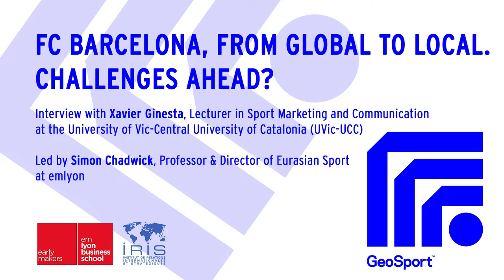FC Barcelona, from Global to Local. Challenges Ahead?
GeoSport, created by IRIS and EM Lyon, is a home for intelligent, value-adding content on geopolitics and sport, providing informed, expert analyses onf contemporary issues. The key focus of the content will be around diplomacy; international relations; nation branding; politics and soft power, and the link of these areas to sport.

Today, Professor Simon Chadwick from emlyon business school interviews Xavier Ginesta, Lecturer in Sport Marketing and Communication at the University of Vic-Central University of Catalonia (UVic-UCC).